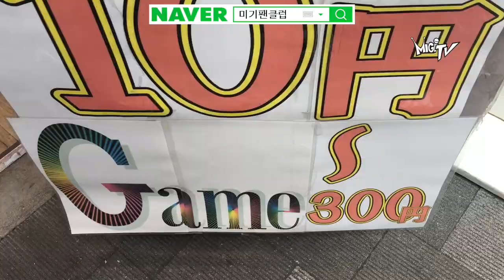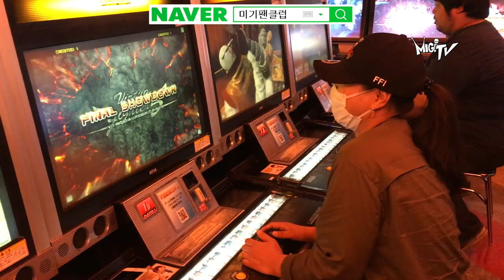[미기보기] 도쿄 아키하바라, 오차노미즈 MIGI in Tokyo Part 3 [MIGI Vlog]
★음반제작, 공연기획, 가수섭외, 회사(단체) 사가/팀가, 뮤지컬음악, 영화음악 제작 : 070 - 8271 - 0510   [BE컴퍼니]

YOUTUBE Live Tue. Thur. Sat. 9:30pm~11:30pm (2hrs Live)
afreeca TV 월.수.금 - 9:30pm ~ 11:30pm (2시간 생방송)

HAPPY MUSICIAN 미기와 행복한 나날들 되세요~#